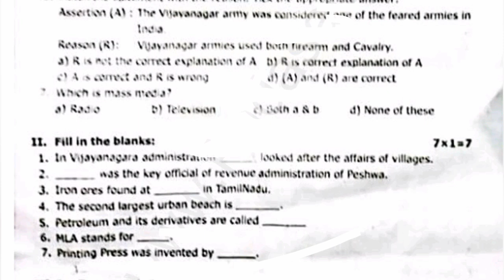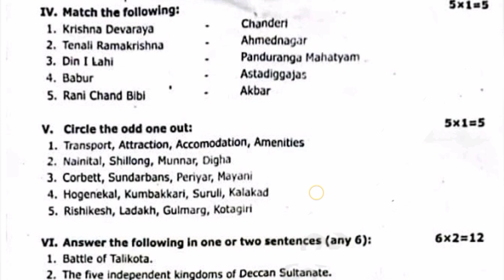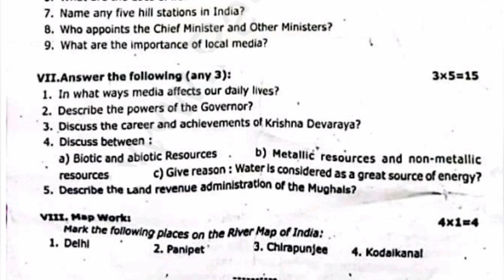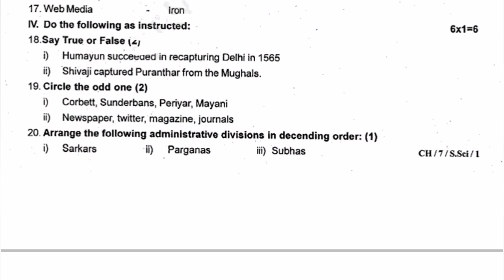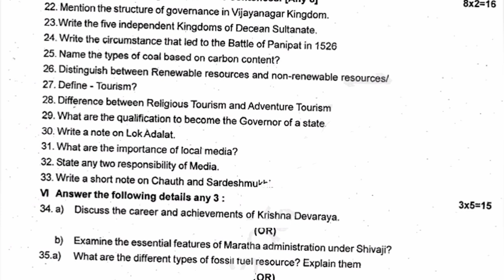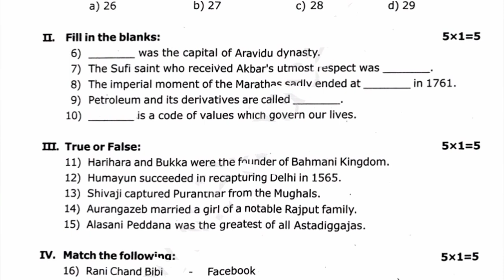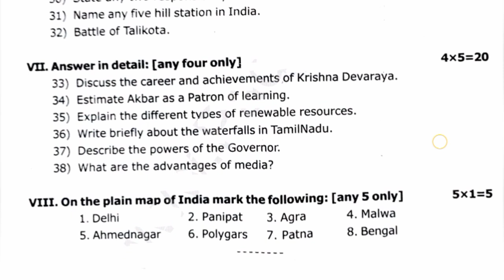7th Std - Term 2 | Social - Second Term Summative Assessment